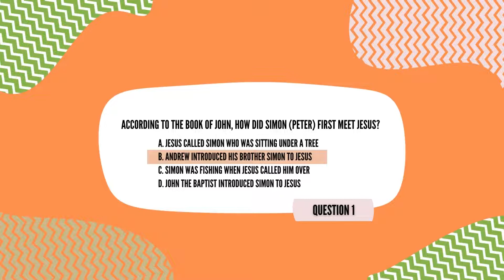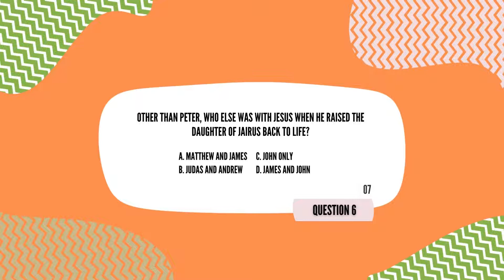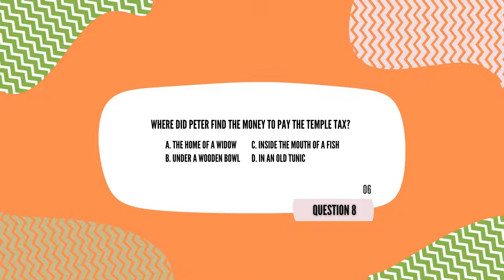Bible Characters Quiz (Volume 2) | Peter Bible Trivia Questions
Peter Bible Quiz with Questions & Answers

Where did Peter find the money to pay the temple tax? Test your knowledge of the life of Peter from the Bible.

But think fast. You have 12 seconds ⏱ to answer each question in this 10 question countdown Bible trivia.

Track your score and remember to invite a friend to play along.